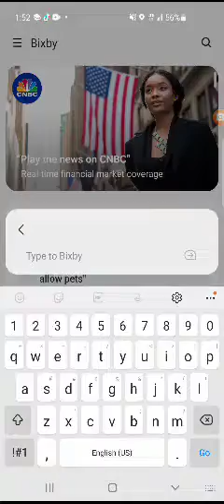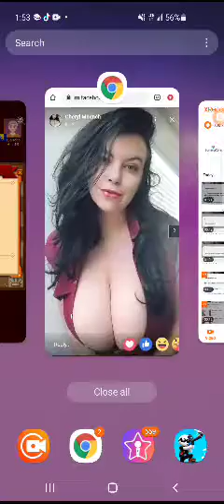matt is *almost* live